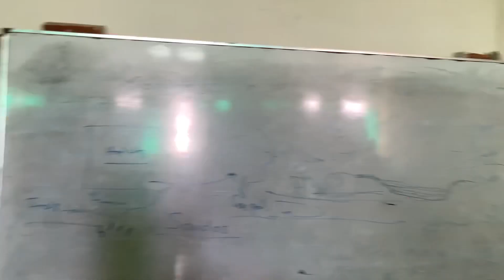Larki Ne RAGGING Kardi 😢 | Mehran University